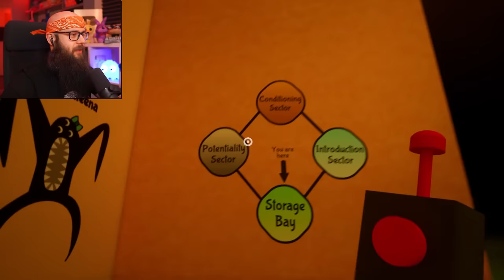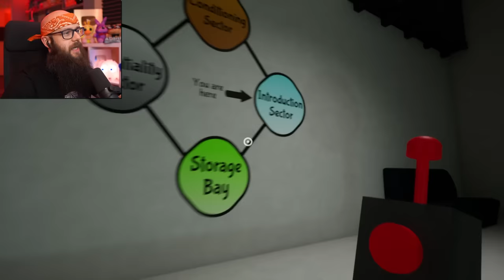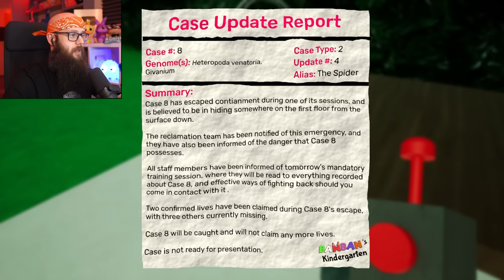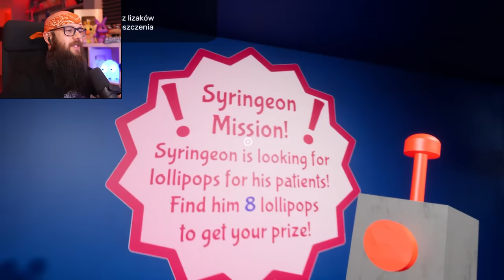🔥Już Jest! *GARTEN OF BANBAN 6* ( Cała Gra ) - PREMIERA